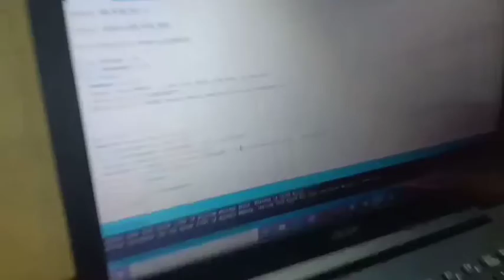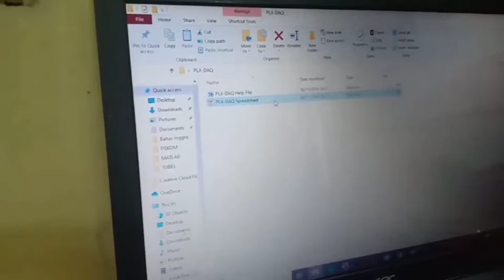Akuisisi Data Digital penurunan suhu menggunakan sensor DS18B20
Kelompok 13 :
- Dinda Novia K. (17005)
- Evi Linggasari (17002)
- Ika Suryaningsih (17008)